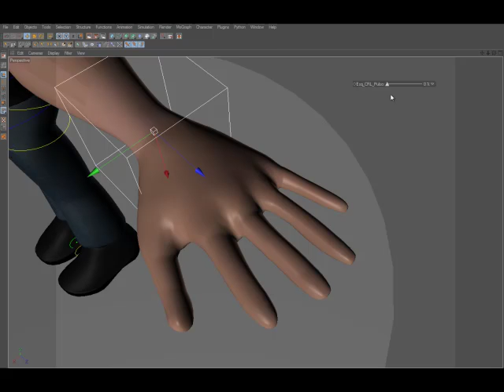Teste1_Mão rigging_Cinema 4D_12